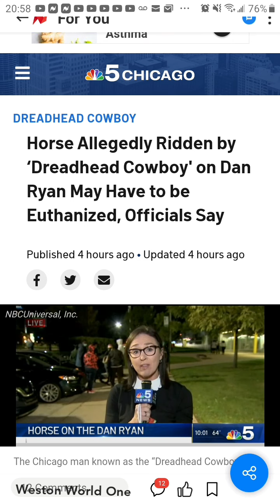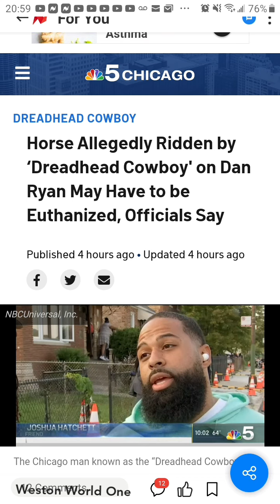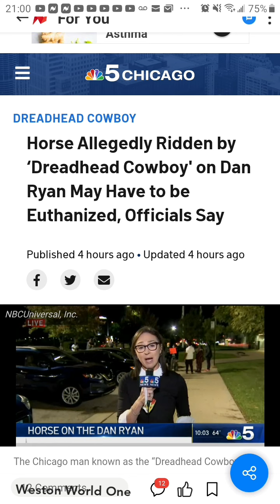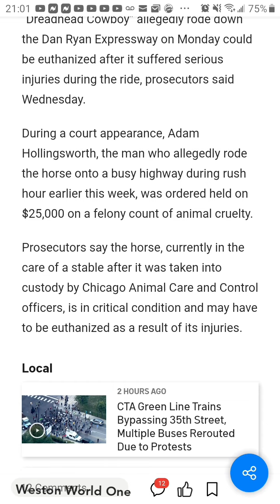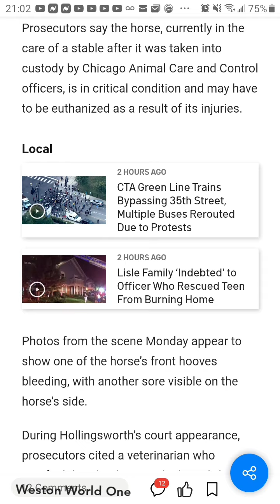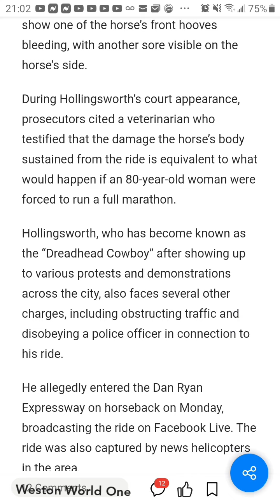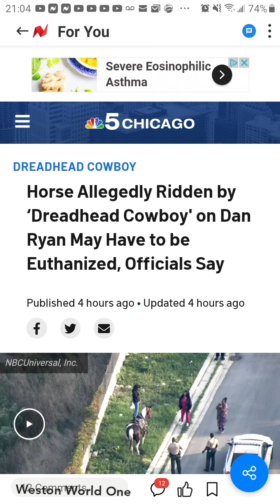The Horse Ridden by Dread Head Cowboy from Chicago may have to be Euthanized.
A veterinarian was brought in court during the case for Adam Hollingsworth aka dread head cowboy to explain the serve harm that was done to NuNu the horse. The Vet said " The harm done to the horse is equivalent to a 80 year old woman running a marathon at full speed. Adam Hollingsworth was on the Dan Ryan Expressway protesting that kids lives matter!